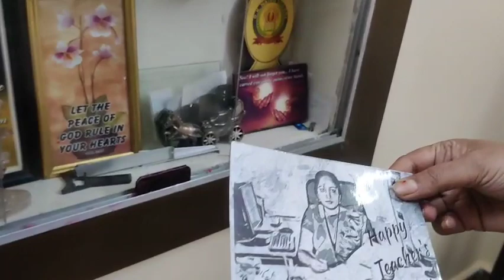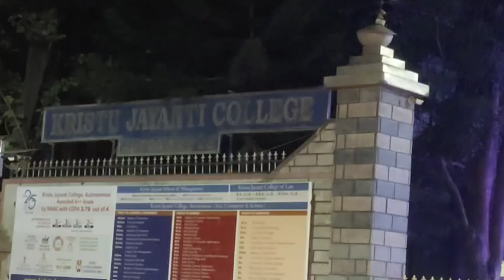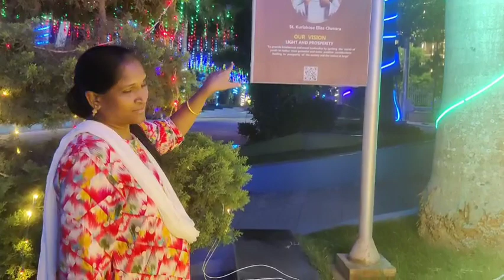ఈ రోజు మా రవి అన్న & రాధ వాళ్ల ఇంటికి వెళ్ళాము 🥰 | Christmas 2023 |telugu vlogs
అమెరికాలో first experience మామూలుగా లేదాసలు

క్రిస్మస్ రోజు రాత్రి బహుమతులు సందడి 🎁🏆 | Christmas Celebrations | telugu vlogs

NEVER say this word around our toddler..

Veellu Nannu Prashantanga Undanichhetatu
Ledu | Sameera Sherief | Shanoor Sana

my daily routine vlog telugu latest
telugu vlogs
 telugu vlogs at home
telugu vlogs